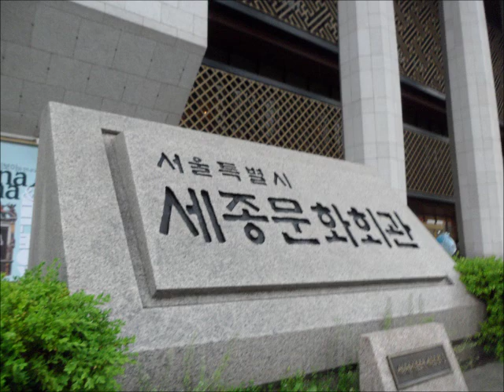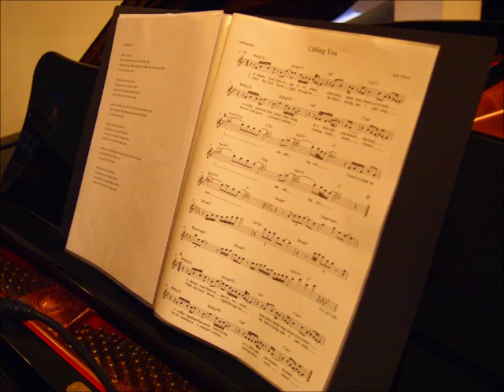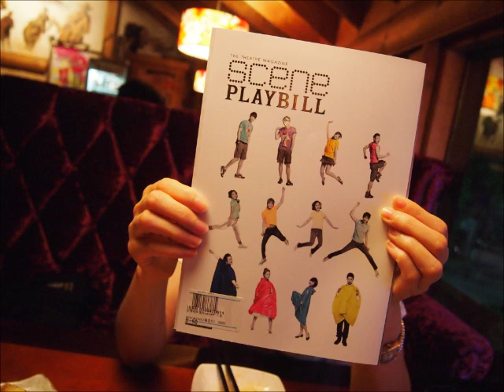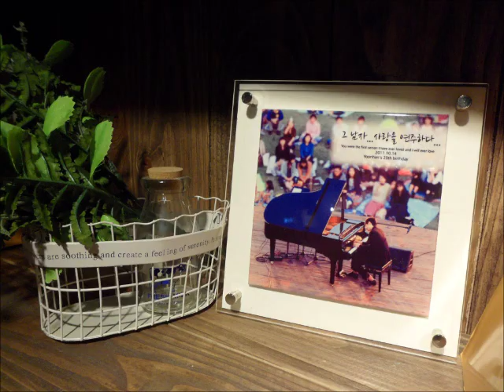윤한 yoonhan From Paris To Amsterdam.wmv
yoonhan -  From Paris To Amsterdam
윤한2집